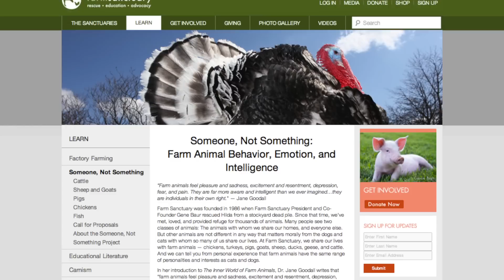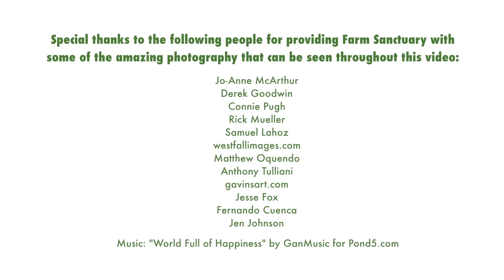How You Made a Difference for Farm Animals in 2013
Join us as we look back at all of the critical work you helped make possible for farm animals in 2013. Please click here to help more farm animals by making a year-end gift today